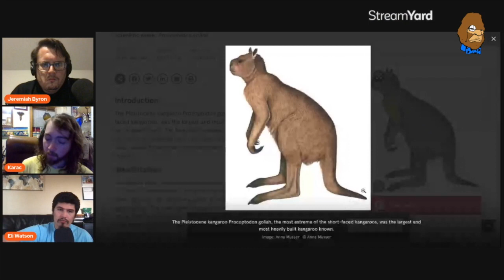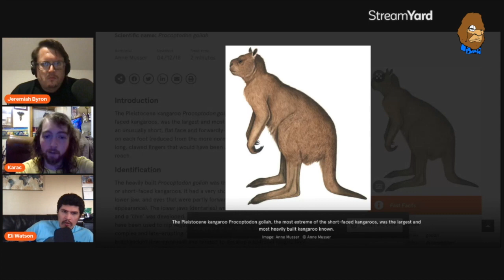The Manwolf Files: Exposing Fake Dogman Sightings and Accounts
Karac is a student of anthropology who runs the Crash-Course Cryptozoology YouTube channel. He has produced several documentaries on cryptids all around North America, and has produced many videos discussing cryptid cases around the world.

Eli is a film-maker and on screen presence in the Beyond The Trail documentary series from Small Town Monsters.

Together they are working together on a investigative series called "The Manwolf Files".

Crash Course Cryptozoology Youtube Channels (3)

Pick up a Bigfoot Society shirt to rep the podcast!

Tune in for new episodes of Bigfoot Society!

-- MY GEAR --

My Audio Interface
My Podcast Mic
My Computer
My Headphones
My Webcam

The best Bigfoot book

Join Whatnot and pick up some sweet video games and vintage shirts. Use my link below and we both get $10 credit after you place your first order.